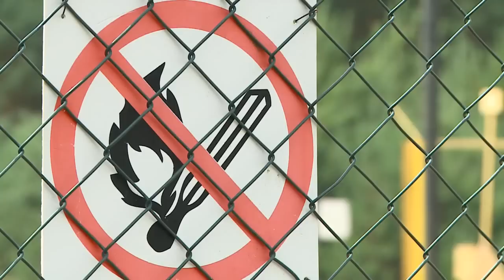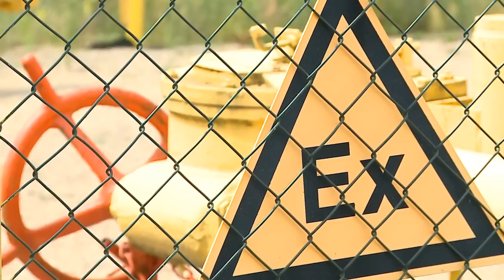Naujienos per „Penki TV“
Lietuvos bankais pasitiki 61 proc. šalies gyventojų; ESBO atstovų teigimu, saugumo padėtis Rytų Ukrainoje žymiai blogėja.